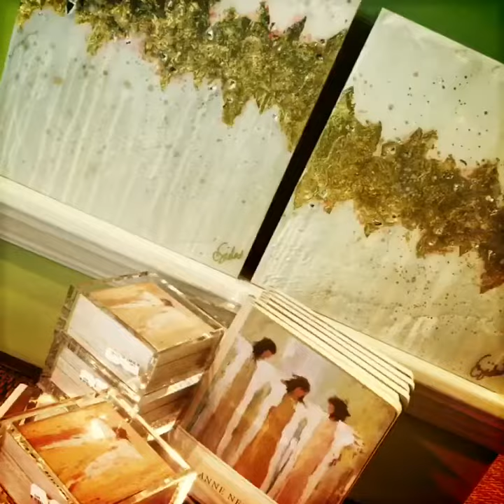Raleigh: Fun Shopping in North Hills [919 Blog]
North Hills is The Place to Be — Live, Work, Shop, Dine and Play!

Young professionals and families alike flock to the North Hills area to do it all – live, work, shop, dine and play. Pay a visit to North Hills on any given day, and you will certainly see why it is such a perfect destination. Everything you could possibly need – food, shopping, entertainment – is within a walkable distance.